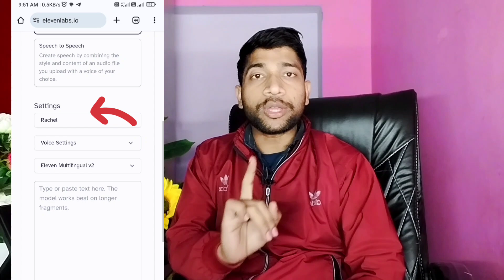Ai voice kaise banaye | ai voice generator | ai voice generator free | elevenlab problem fix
Ai voice kaise banaye | ai voice generator | ai voice generator free | elevenlabs problem fix

Your Quary-

elevenlabs problem unusual activity
elevenlabs unusual activity detected problem
elevenlab problem
elevenlab problem fix
elevenlab alternative ai voice generator
unlimited ai voice generator
ai voice generator unlimited free
long ai voice generator
ai voice kaise banaye free
elevenlab se free men ai voice kaise banaye

Kapil Bhai
Utter Pradesh India🇮🇳
Thanks🙏